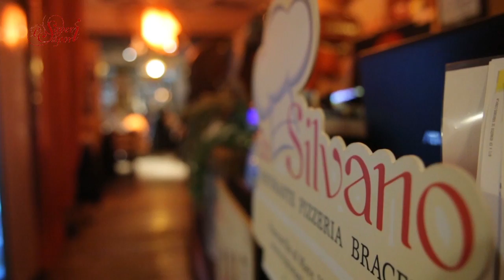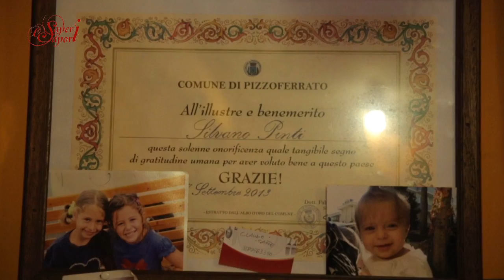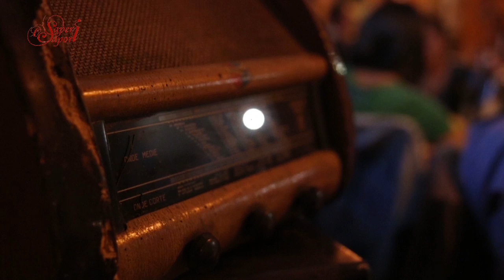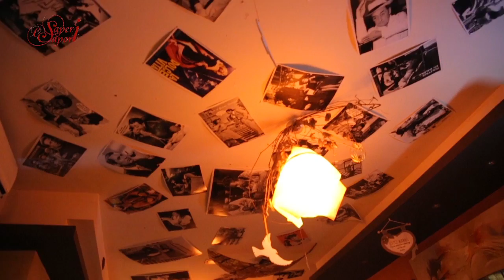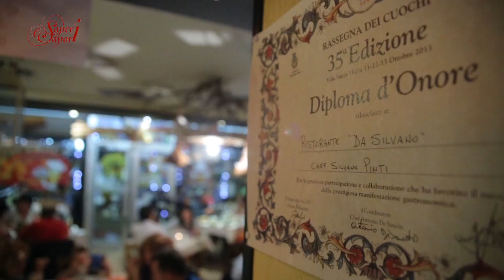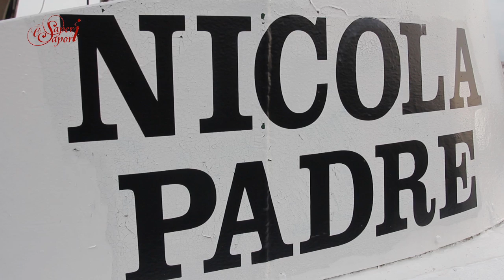Ristorante "da Silvano"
Silvano Pinti chef su Saperi e Sapori